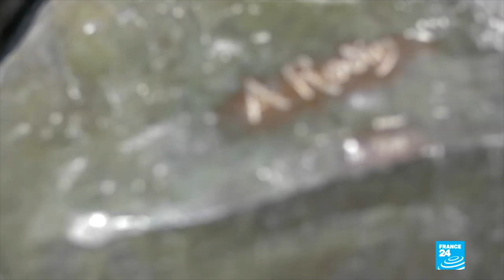La technique du RECADRAGE en Thérapie Systémique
Si l'on considère la thérapie comme un art, le recadrage thérapeutique serait la technique secrète la mieux gardée et la plus précieuse des thérapeutes, notamment en approche systémique. Je vous en révèle ici l'essence, et vous partage ma passion pour cet art, l'art de la relation et de la thérapie.

"Si tu m'aimes ne m'aime pas, Mony Elkaïm"
"Changements, paradoxes et psychothérapie"
"L'art de la thérapie, Irvin Yalom"